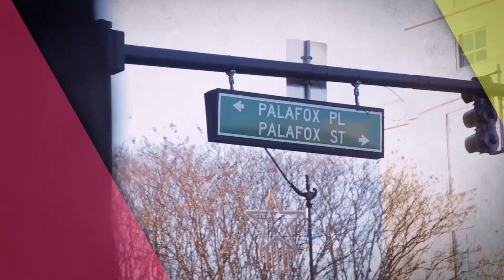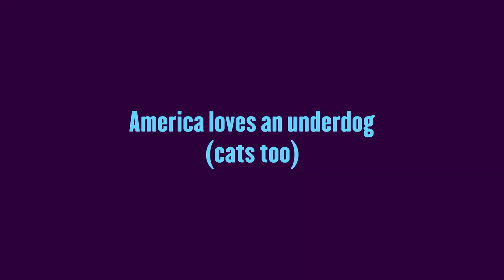Coming of Age March 2023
Dr. Ivan Elias discusses colorectal cancer screenings and treatment; Mandy Shahzeidi tells us about the resources available to caregivers of those with dementia through the ACTS2 project; social worker Yolonda DuBose talks about her experiences in this profession for National Social Work Month.